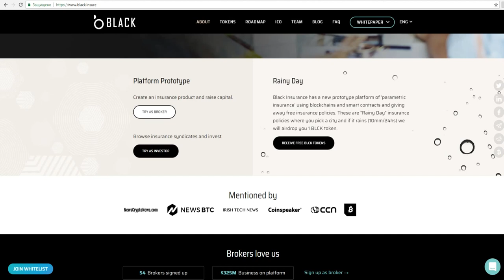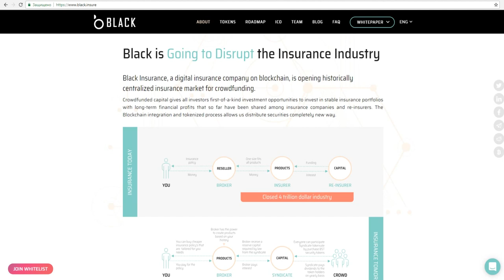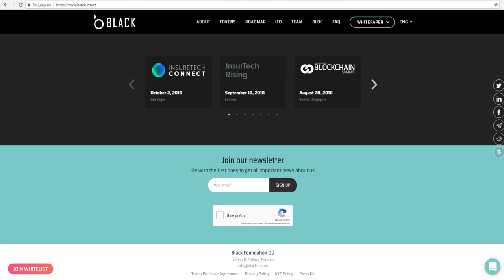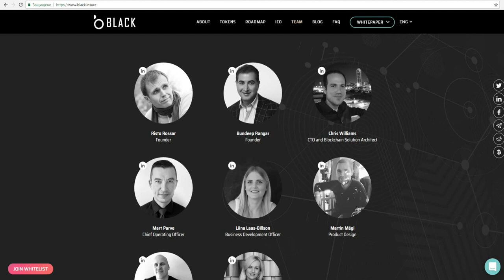Обзор Проекта Black Insurance (BLCK)